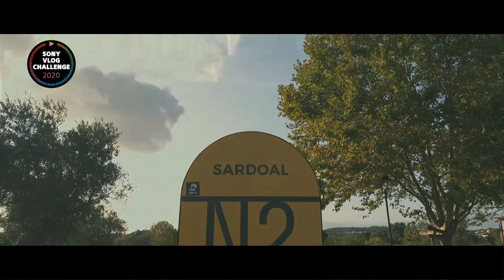Sony Vlog Challenge: Bass Player + Pharmacy assistant + Sardoal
Neste pequeno vídeo, pretendo mostrar uma das minhas paixões que é a música, toco baixo na banda, (@esold) Eternal Search of Lucy's Diamonds,e simultaneamente andar de moto,  a minha profissão como auxiliar de farmácia, e a minha terra, o Sardoal, uma das vilas mais bonitas da zona centro de Portugal. Poderia narrar este vídeo mas as imagens falam por si...

In this short video, I I want to show one of my passions, music, I play bass in the band, (@esold) Eternal Search of Lucy's Diamonds, and simultaneously riding a motorcycle, my profession as a pharmacy assistant, and my land, the Sardoal, one of the most beautiful villages in central Portugal. I could narrate this video but the images speak for themselves ...

Music by ESOLD -  Eternal Search of Lucy's Diamonds - Catch up